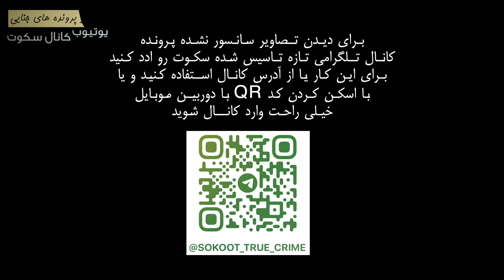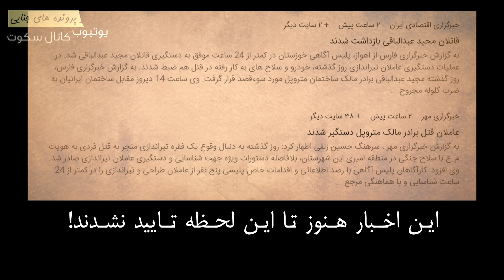قتل مجید عبدالباقی برادر حسین عبدالباقی مالک ساختمان متروپل در آبادان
لینک کانال تلگرام برای تصاویر سانسور نشده